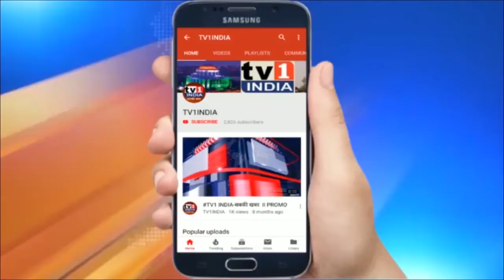दिवाली में उड़ रही है सोशल डिस्टेंसिग की धज्जियां | मदुरै के बाजारों में दिखी भारी भीड़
दिवाली में उड़ रही है सोशल डिस्टेंसिग की धज्जियां  |  मदुरै के बाजारों में दिखी भारी भीड़ | भारत में त्योहार का मौसम आ गया है... लोग बाजारों की ओर खरीददारी करने चल पड़े हैं... जिससे कि कोरोना काल में सोशल डिस्टेंसिग की धज्जियां उड़ती दिखाई दे रही हैं... कुछ ऐसा ही नजारा तमिलनाडु के मदुरै के बाजारों में देखने को मिला...